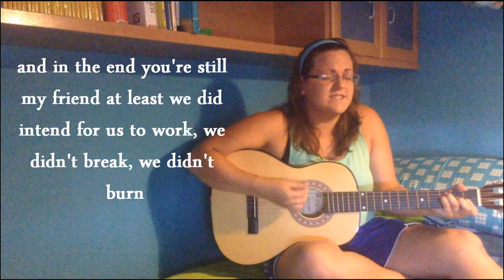I won't give up - Cover - Caroline Glackin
Got requested this so finally getting round to doing it :)

gracias Sergio por su guitarra :)